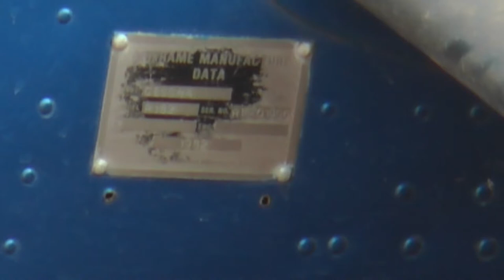AVIÃO COCAÍNA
AVIÃO MONOMOTOR CARREGADO COM MAIS DE 400 KG DE COCAÍNA FAZ POUSO FORÇADO NA ZONA RURAL DE CACOAL E OCUPANTES FOGEM, ROUBANDO UM CARRO.//

REPORTAGEM: IURY LIMA
IMAGENS: AFONSO MATHEUS
EDIÇÃO: VALDINEI MARTINS